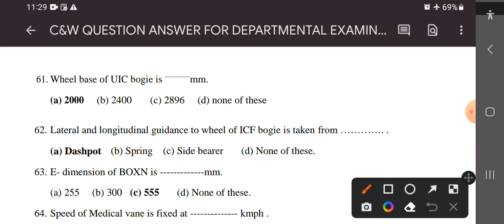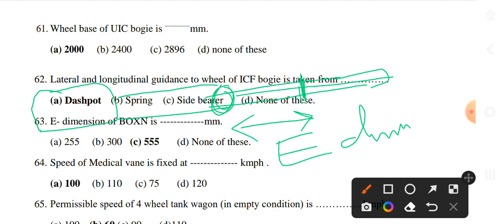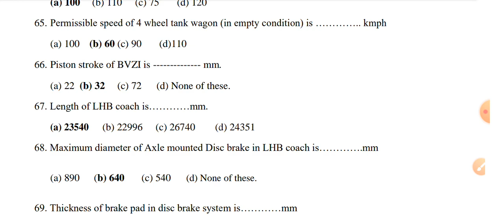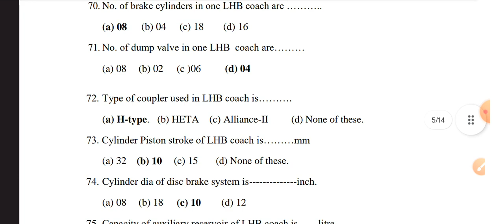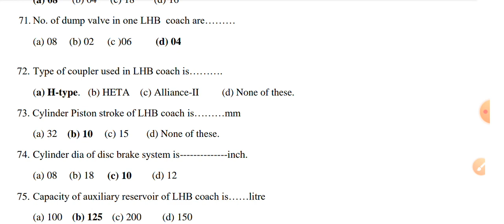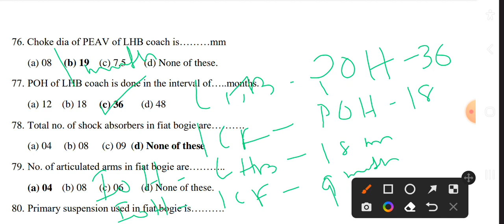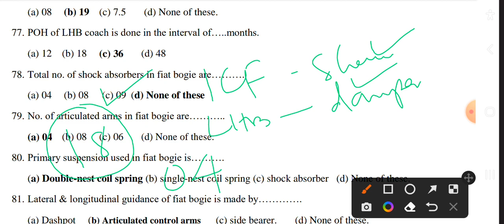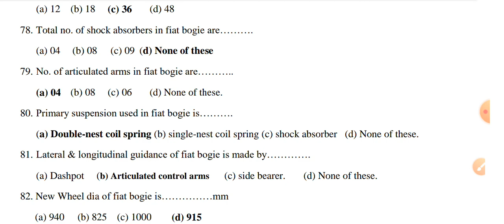C&W RAILWAY DEPARTMENTAL QUESTION ANSWER SERIES